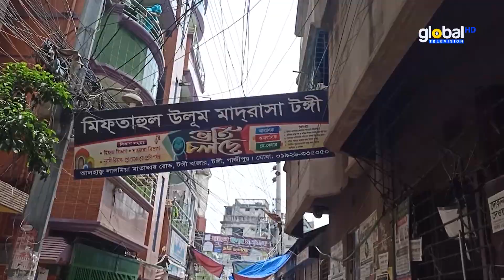গাজীপুর সিটি নির্বাচনে নতুন মুখ | Global TV News